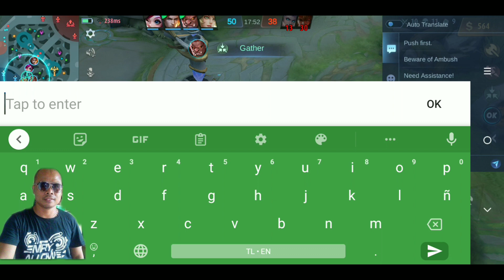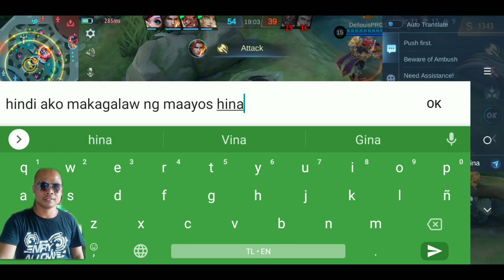DYRROTH fighter Back to game 11kills Grandmaster/KUYA ARJAY VLOG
ENJOY WATCHING EVERYONE KUNG GUSTO MO MGA GANITONG VIDEO LIKE IN SHARE SUBSCRIBE BELL ALL PARA LAGI KA UPDATED SA MGA SUSUNOD KUNG I UPLOAD KUNG VIDEO THANK YOU FOR WATCHING KUYA ARJAY VLOG